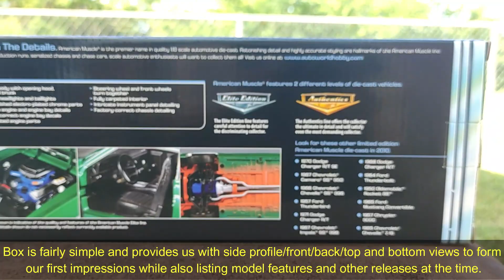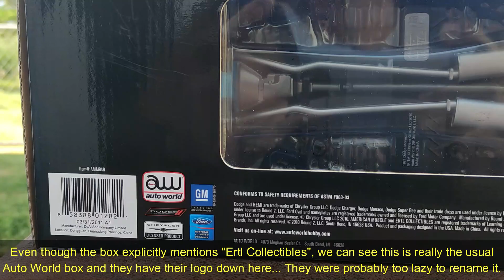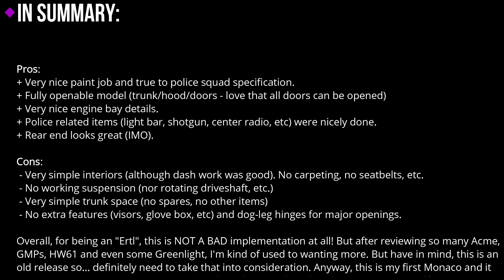1974 Dodge Monaco (New York State Police 1/18 scale) diecast review by Auto World/Ertl Collectibles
A bit of a change of pace here with a Police cruiser. But not just any modern one, this is my first Dodge Monaco. I actually wanted a plain 'ol Monaco but found this one at a decent price and decided to bite on it.

Although box mentions the Ertl name, it seems Auto World actually released this revision! But as we know by now, AW has the Ertl tooling so... same thing. Anyway color palette registered my attention. That coupled with the fact that I wanted a Monaco in the collection (and price), decided to bite.

How did this one fared?
Check the review to see if I like it and how I rated it.

Cheaply recorded with:
Video: Poco NFC Phone
Editing software: Wondershare Filmora XI
Extra intro/outro graphics by: Renderforest